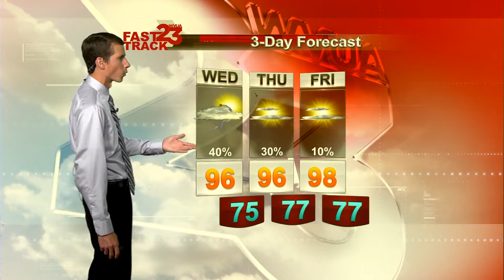Richard Webcast Tuesday Eve Update July 14